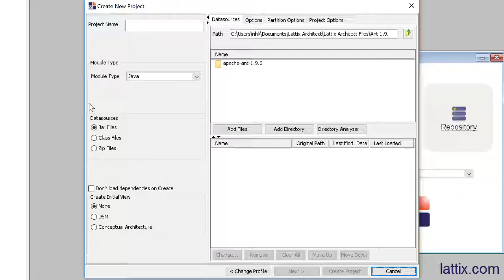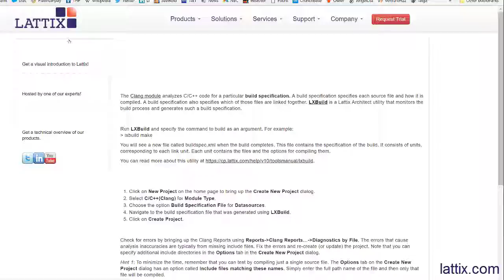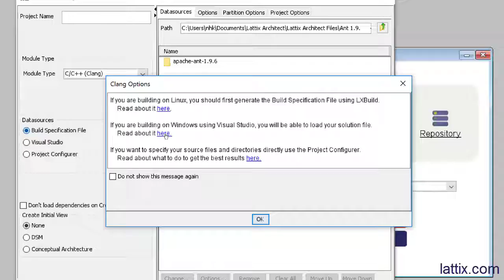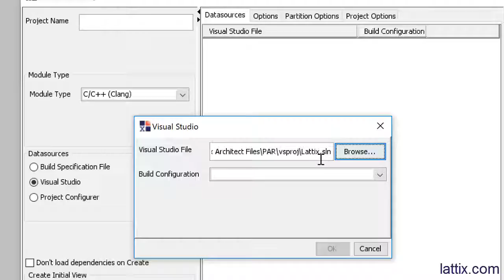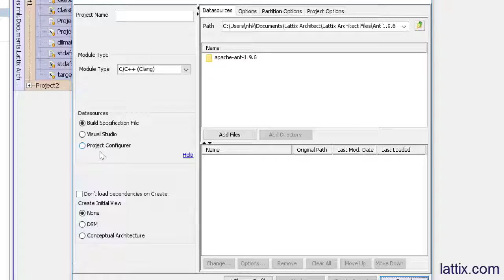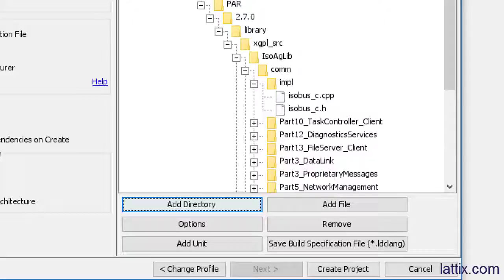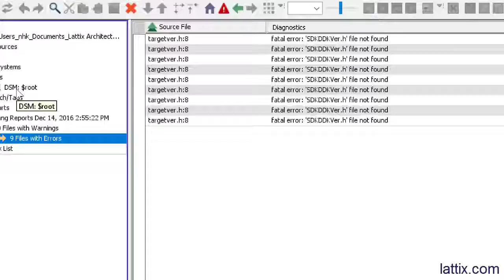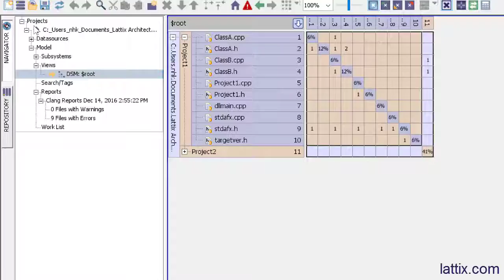Creating a C/C++ Project in Lattix Architect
Join Neeraj Sangal as he demonstrates three different ways to build a C/C++ project in Lattix Architect 10.